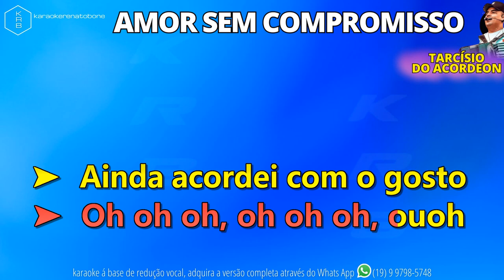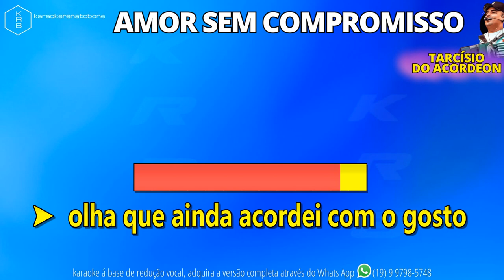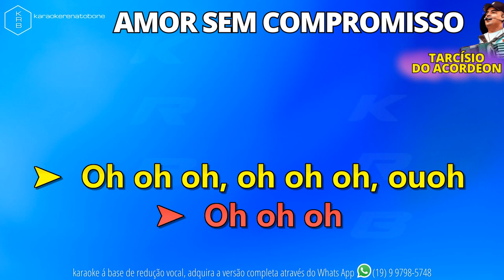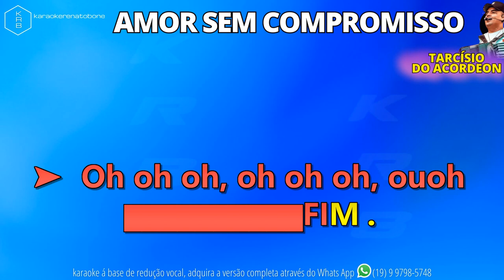AMOR SEM COMPROMISSO - TARCÍSIO DO ACORDEON - PLAYBACK KARAOKE INSTRUMENTAL